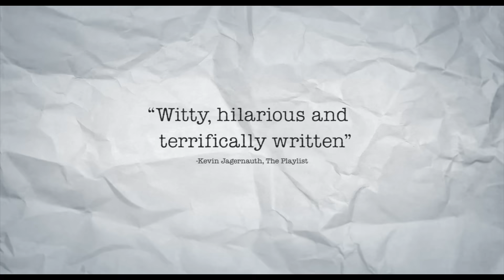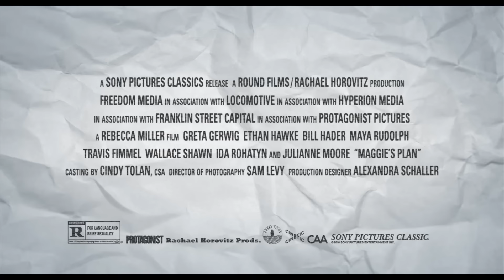'Maggie's Plan' Trailer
Director:  Rebecca Miller

Starring:  Greta Gerwig, Ethan Hawke, Julianne Moore

Maggie's plan to have a baby on her own is derailed when she falls in love with John, a married man, destroying his volatile marriage to the brilliant Georgette.